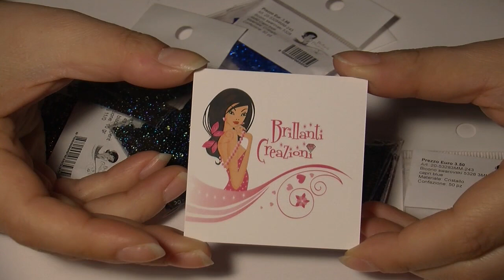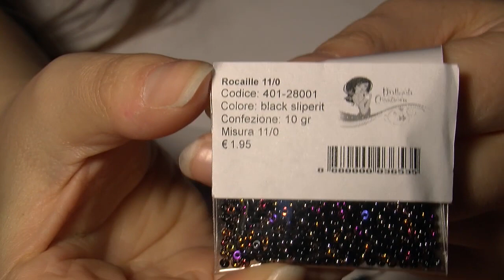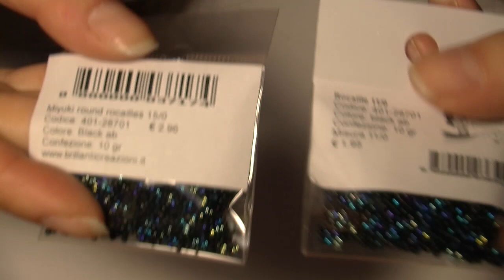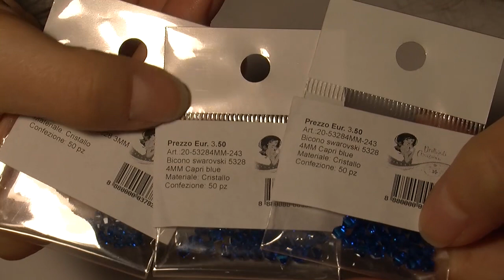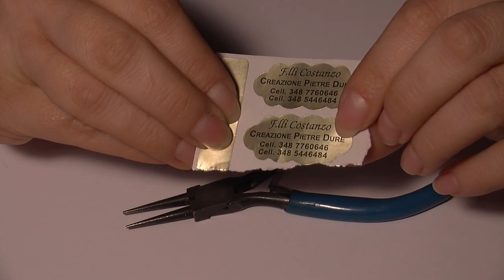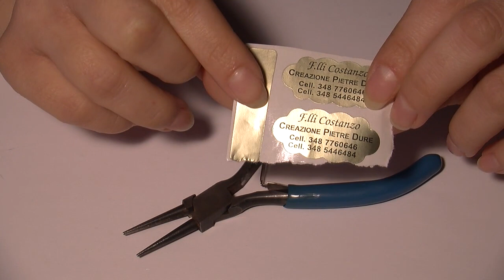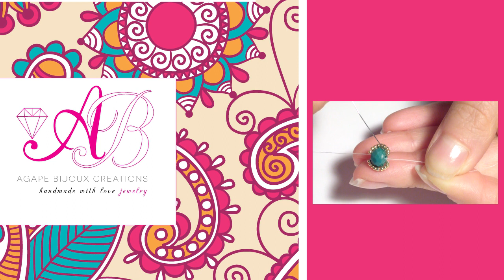Napoli Creattiva 2014: Ce l'ho fattaaaa!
Il mio NEGOZIO ETSY/ MY ETSY SHOP